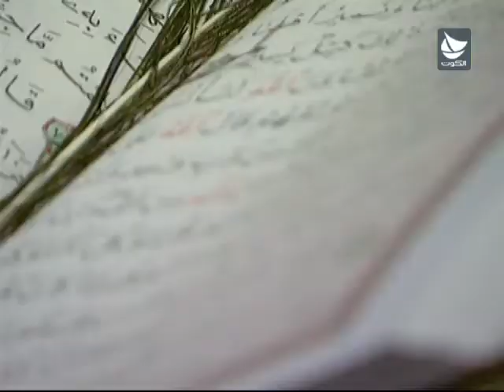برنامج قلوب طاهرة - التحرج من الطمع - ح30